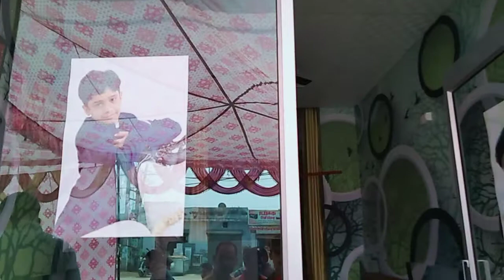Sr photo gallery opening